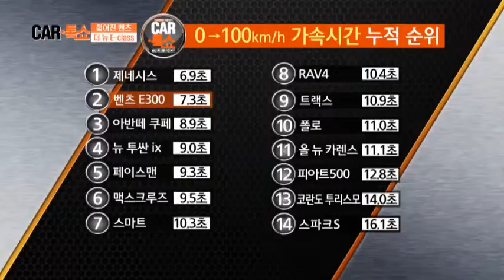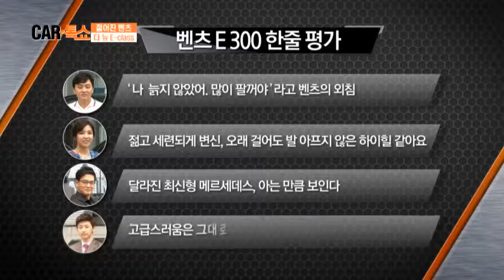벤츠 더 뉴 E-class, 신차 테스트!_채널A_카톡쇼 22회